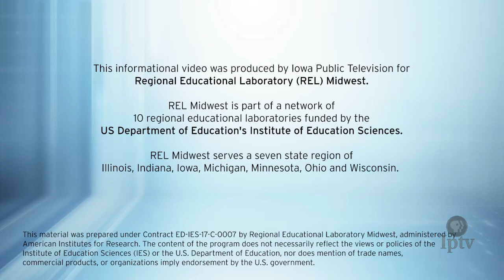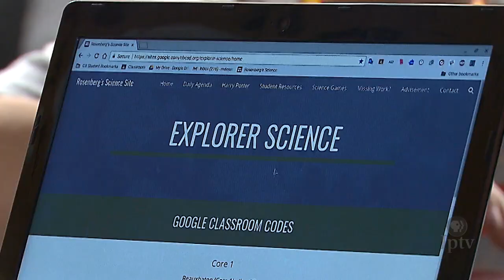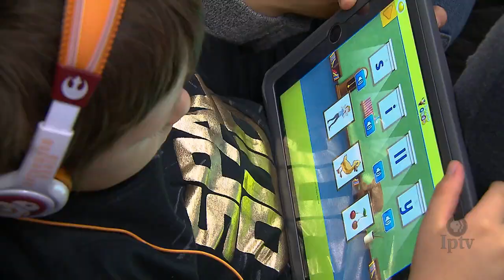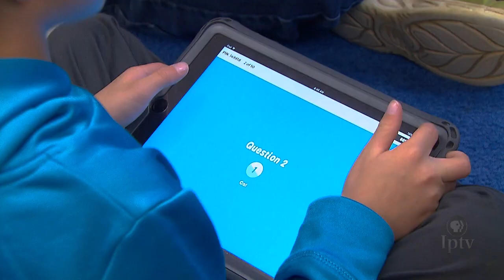Infrastructure, Technology Access & Effective Use | Learning Upgrade: Technology in Iowa Schools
Administration and staff at two Iowa school districts share how they support robust and flexible technology infrastructure to support transformational learning experiences, including Internet connectivity within the school and throughout the community; providing powerful learning devices for all students; planning and budgeting; using open education materials to replace expensive textbooks; and developing effective district policies for technology use.

The "Learning Upgrade: Technology in Iowa Schools" informational video series features stories from four Iowa school districts about how they have leveraged technology to accelerate change in their classrooms. District superintendents, school principals, classroom teachers, education researchers and Iowa educational leaders share their perspective on this transformation and what schools need to do to find success. The series’ five segments—focused on learning, teaching, leadership, assessment and infrastructure—spotlight promising practices and research-based strategies supported by recommendations of the U.S. Department of Education’s National Education Technology Plan.

This informational video was produced by Iowa Public Television for Regional Education Laboratory (REL) Midwest.

REL Midwest is part of a network of 10 regional educational laboratories funded by the U.S. Department of Education's Institute of Education Sciences. REL Midwest serves a seven state region of Illinois, Indiana, Iowa, Michigan, Minnesota, Ohio and Wisconsin.

This material was prepared under Contract ED-IES-17-C-0007 by REL Midwest, administered by American Institutes for Research. The content of the program does not necessarily reflect the views or policies of the Institute of Education Sciences or the U.S. Department of Education, nor does mention of trade names, commercial products, or organizations imply endorsement by the U.S. government.